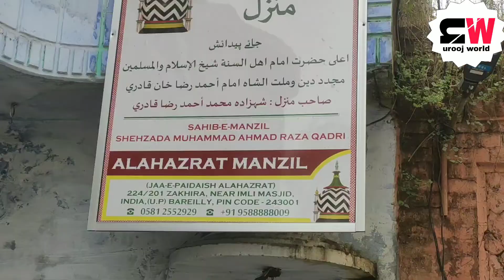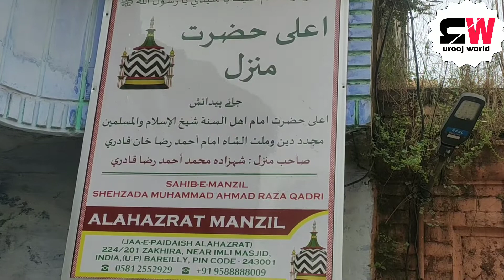आ़ला हज़रत की पैदाइश गाह और अपका मुबारक घर | Aala hazrat ki padaise gah (उर्से आ़ला हज़रत)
urooj world

Aala hazrat ke walid shab ki

Or aala hazrat ki

Wiladat gah

Ki ziyarat kijiye or

Like zaroor kare

Share kare

Comment kare

Or

Channel ko

sabscribe kare

Thanks